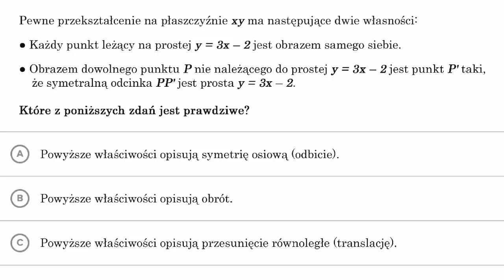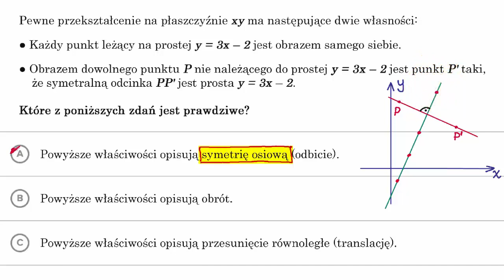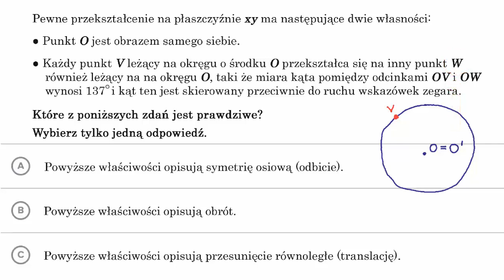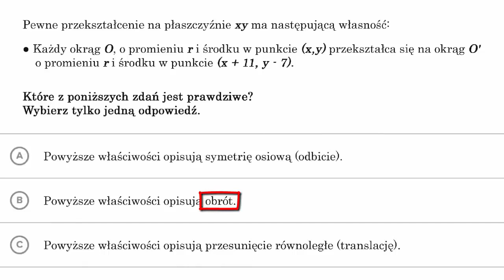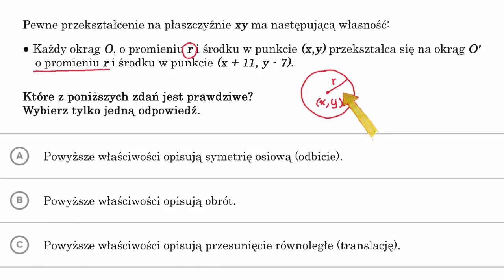Określanie przekształceń na podstawie ich opisu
Fundacji AVIVA.